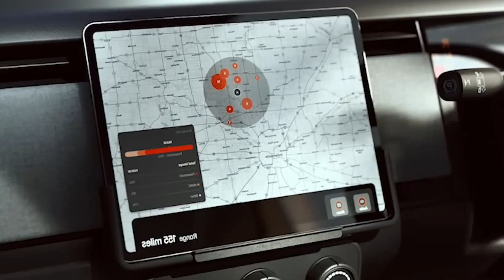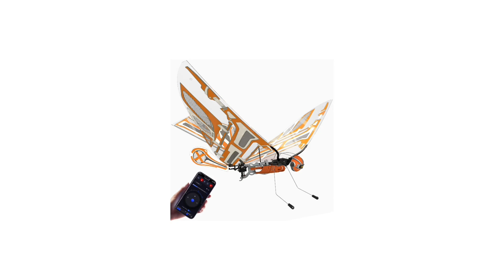The Most Beautiful Humanoid Robot Ever Created!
Meet the most beautiful humanoid robot ever created — a masterpiece of engineering and design that blurs the line between technology and reality. With ultra-realistic facial features, lifelike skin texture, and fluid, human-like movements, this next-generation AI robot is redefining what’s possible.From her natural expressions to her intelligent conversational skills, every detail has been crafted to perfection. But this isn’t just about beauty — her advanced AI allows her to learn, adapt, and interact in ways we’ve only dreamed of.Could this be the future of companionship, customer service, and everyday life? Get ready to see the incredible technology that’s leaving the world in awe.